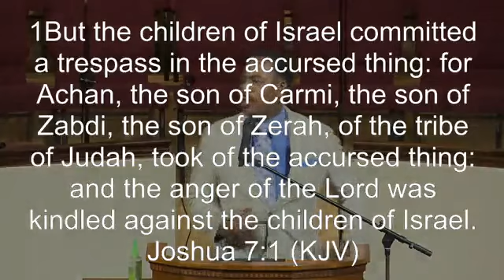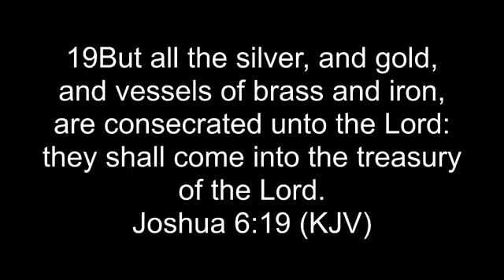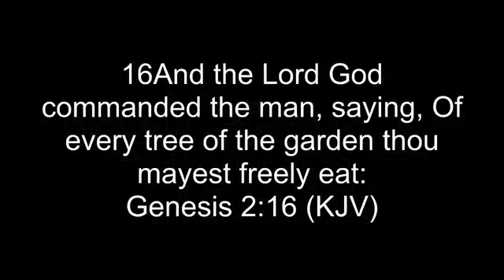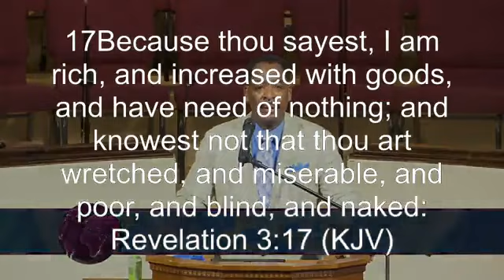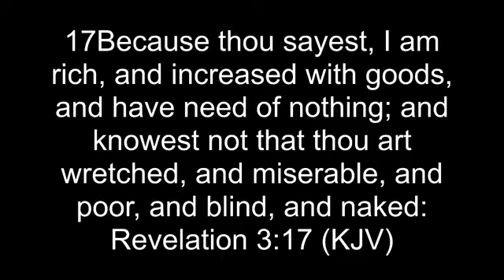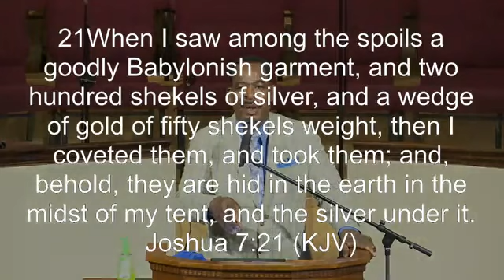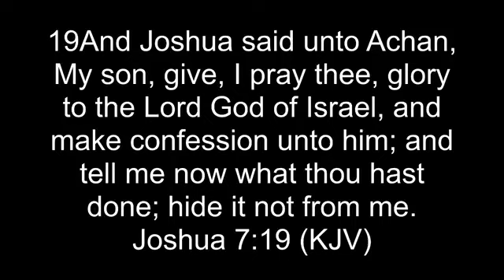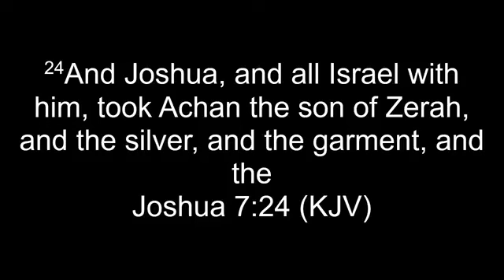How To Handle Failure